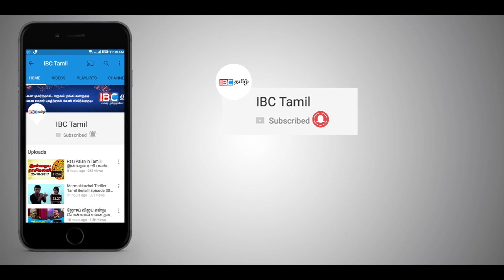மைத்திரியை அரசியல் அனாதை ஆக்கிய மகிந்த !!! நடுத்தெருவில் நிற்கும் மைத்திரி